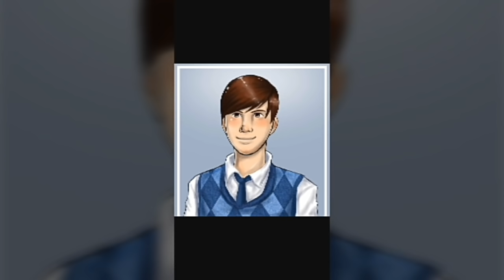Top 5 Bully soundtrack songs.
Please just remember this is my opinion and people can have their own so please don't go of in the comments spamming hate and saying these are the worst and these are better. But I would love to hear your opinions but not in a negative way. Hope you understand.

More Bully related, videos are coming and I'm really looking forward into making them for you. :)

If you have any suggestions for videos please let me know and I'll possibly take in your suggestion because I love interacting with you guess.